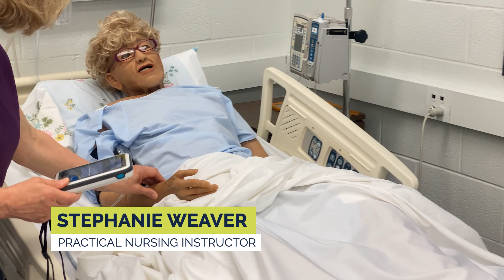Greater Altoona CTC: Practical Nursing Student Recruitment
A video from the Greater Altoona Career and Technology Center (GACTC) for recruiting students into its Practical Nursing program.